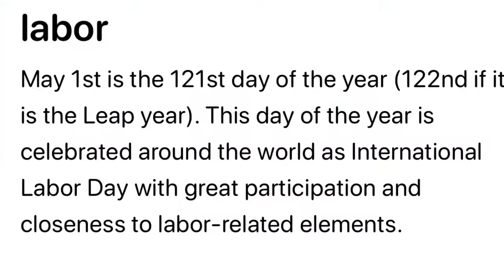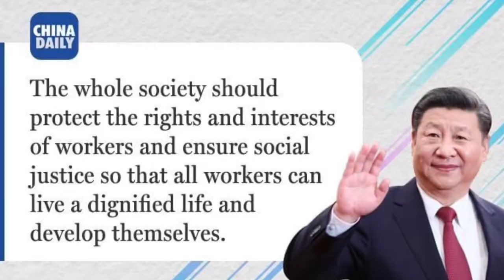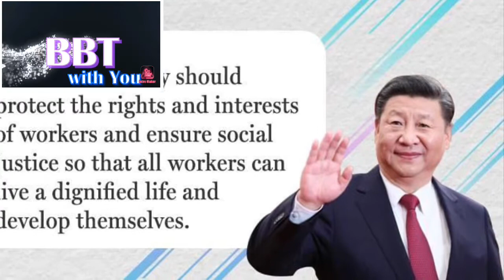International Labor Day अन्तराष्ट्रीय मजदूर दिवस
१३१ औं अन्तर्राष्ट्रिय श्रमिक दिवसको अवसरमा स्वदेश तथा विदेशमा रहनुभएका सम्पूर्ण श्रमजीवी जनसमुदायमा  हार्दिक शुभकामना व्यक्त गर्दछु

दैनिक ज्याला नगद वा खाद्यान्न उपलब्ध गराउने गरी काममा लगाउने, ज्याला स्थानीय तहले निर्धारण गर्न सक्ने

राष्ट्रपति भण्डारीद्वारा श्रमिक दिवसको शुभकामना

श्रमिकको उच्च मुल्यांकन हुनुपर्छ : तीर्थ कोइराला